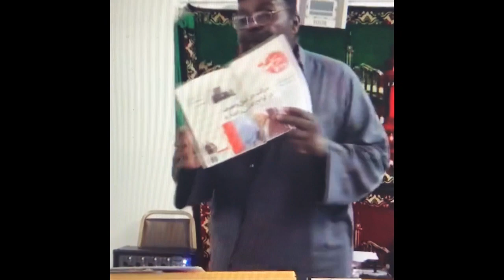imam abdul alim musa and his Allies!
Why did crescent international write 7 news reports and press tv  did live interviews of lies on behalf of a fake scholar??  Imam Abdul Alim Musa It’s not right people are believing FAKE NEWS TRYING TO STOP THE SPREAD OF ISLAM and real community building BUT SAY THEY STAND FOR JUSTICE!🤔 please help masjid al Islam we are in care of Allah’s house!!!